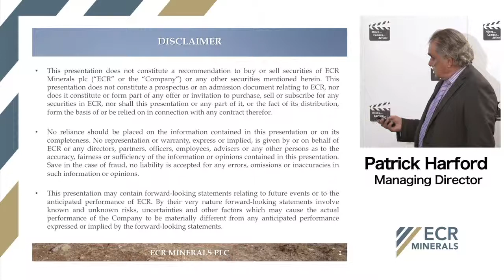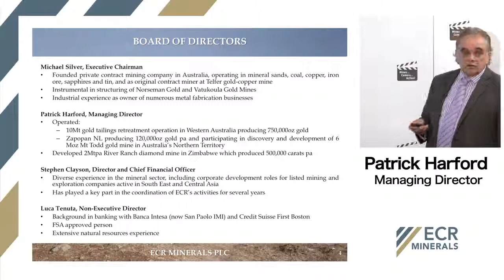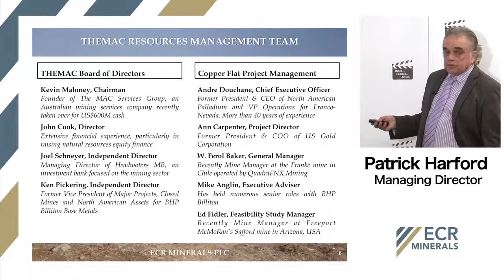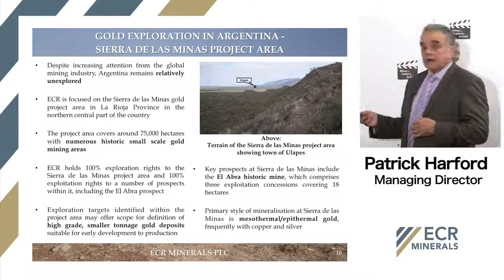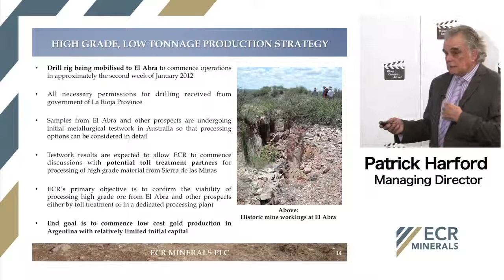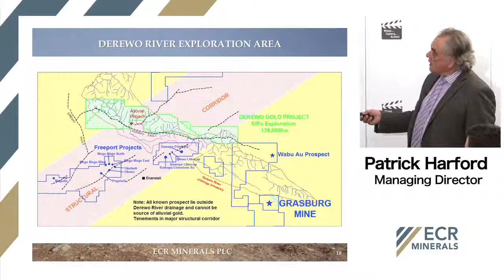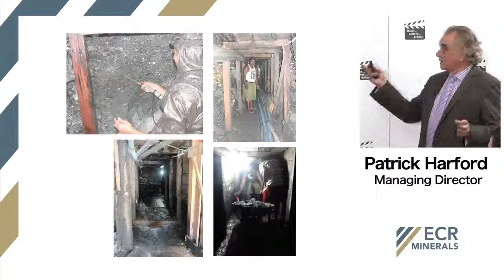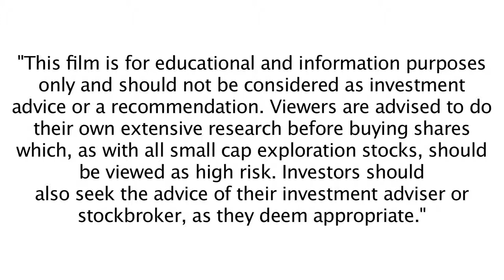ECR Minerals Presentation at Miningmaven Investor Evening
A presentation by Patrick Harford, Managing Director of ECR Minerals. Filmed on 14th December 2011 at the Counting House, London. Produced by MiningMaven.